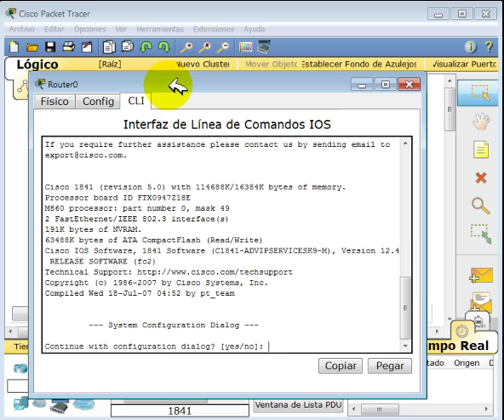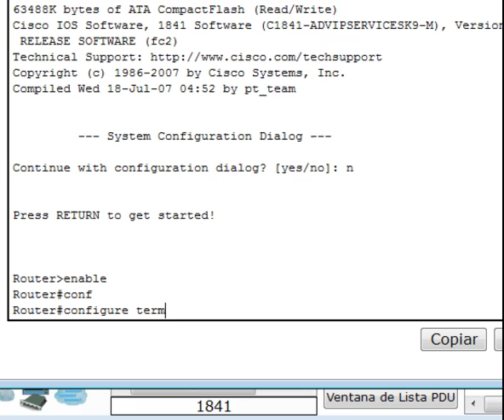Modos de Operación de un Router o un Switch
Se describe cuáles son los modos de operación,